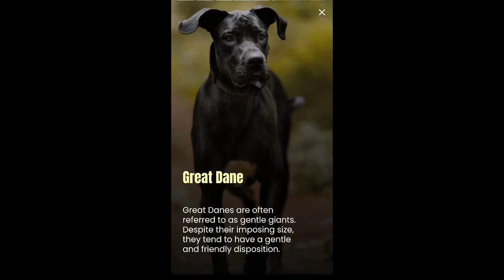"Muscle Masters: Top 5 Strongest Dog Breeds"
"Super Strength: The Mightiest Dog Breeds Revealed"